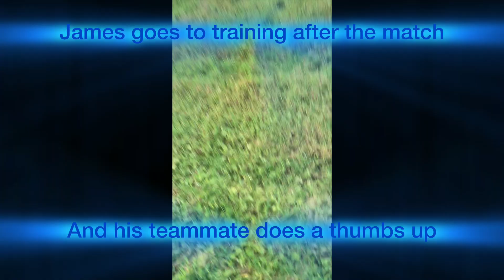James part 2